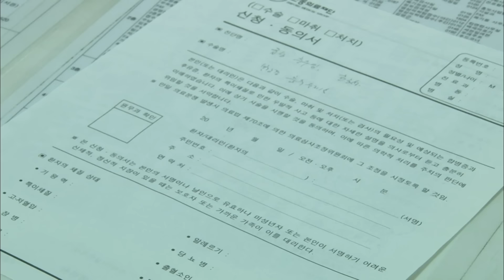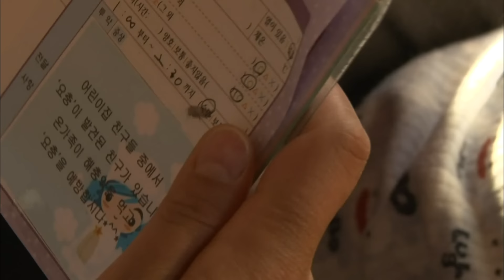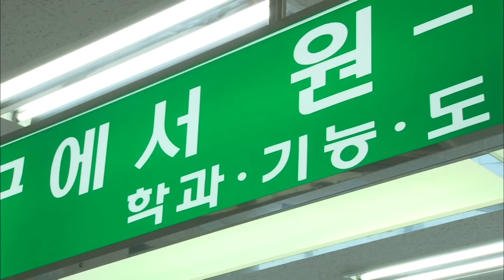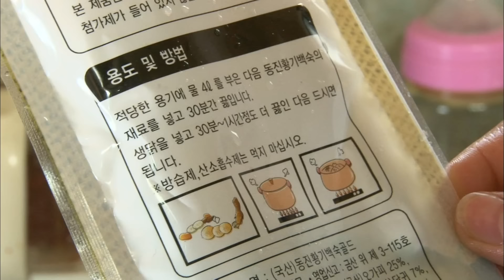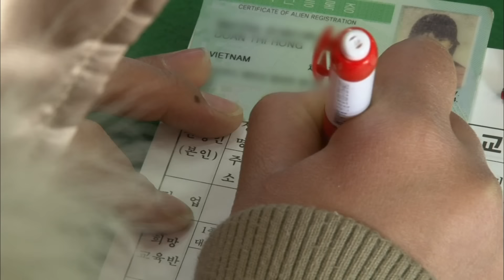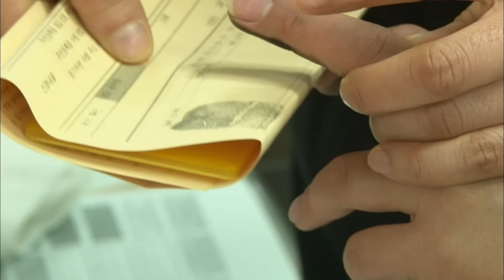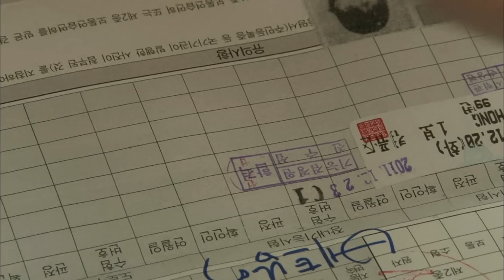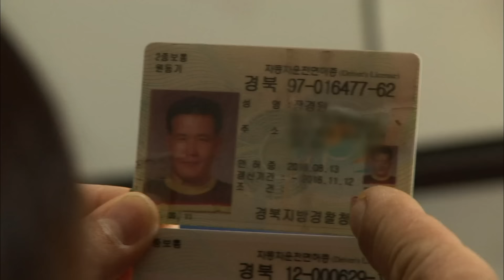나라도 다르고 말도 다른 경원씨와 도안티 홍, 그러나 그들은 같은 곳을 바라보는 ‘부부’다 '하이퐁에서 온 우렁각시' 2부 KBS 방송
3부 (2012/1/11)
며칠 전부터 몸이 편찮으셨던 시아버지, 단순한 감기 몸살이 아니었다
잠시 후, 도안티 홍은 시부모님을 모시고 안동의 큰 병원으로 향하는데...
이미 병원에 도착했을 땐 맹장이 터져 염증이 배 전체에 퍼진 상태! 급히 수술에 들어가야 한다
시부모님을 안심시키던 의젓한 며느리
뒤늦게 일을 하다 달려 온 남편 경원씨 앞에서 눈물을 흘리고 만다

4부 (2012/1/12)
운전면허 필기시험에 당당히 합격한 도안티 홍! 합격의 기쁨을 경원씨와 함께한다
네 번 만에 합격했던 경원씨는 단 한 번에 붙은 자랑스러운 아내에게 선물을 내미는데...
그런데 선물을 받은 도안티 홍의 반응이 영 시원찮다
 알콩달콩 부부의 바쁜 일상이 계속되던 어느 날,
도안티 홍 앞으로 한 통의 편지가 오고, 발신인은 ‘법무부 장관’! 대체 무슨 편지일까?

5부 (2012/1/13)
‘귀화 허가서’를 받고 들뜬 도안티 홍!
생애 첫 번째 주민등록증을 신청하기 위해 면사무소를 찾은 그녀는 처음으로 지문도 찍어본다
다음 날, 도안티 홍의 국적취득을 축하하기 위해 호치민, 하이퐁에서 온 우렁각시들이 모였다!
그리운 고향의 음식을 한 상 가득 준비하며 즐거운 시간을 보낸다
2012년 새해 첫 번째 도전인 도안티 홍의 운전면허따기!
 드디어 기능시험을 치루는 날, 그녀는 과연 이번 시험 역시 무사통과할 수 있을까?